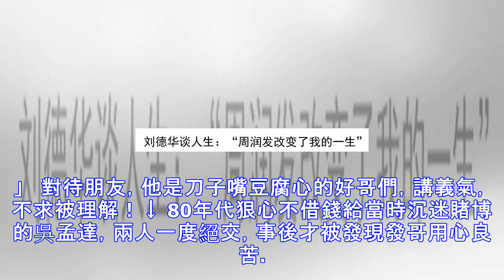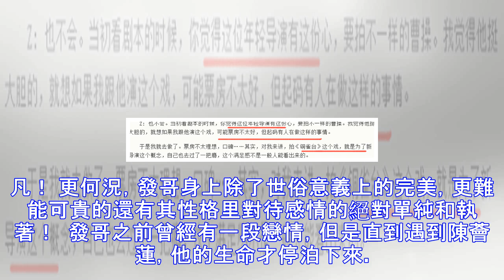周潤發在有生之年裸捐56億，寵妻30年卻膝下無子，直到妻子哭著說出真相.....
「發哥」周潤發與「發嫂」陳薈蓮結婚30年，一直恩愛如初，卻始終膝下無子，即使被問到不生小孩的理由，發哥也只以「做周潤發的小孩壓力一定很大」為由淡淡帶過。 太多人說過，發哥娶了陳薈蓮，虧了虧了，因為不但不漂亮，還不能生。 直到前兩日，發嫂接受採訪，哭著說出了真相，我們才明白這個演盡無數風流男子的發哥對妻子的愛有多深 原來他們是有過孩子的，而且是個可愛的女兒，當時周潤發很開心，嬰兒房、嬰兒床都準備好了，就差這個前世小情人降生於世了··· 那是1991年，因為陳薈蓮體弱，寶寶又不幸因臍帶繞頸導致窒息夭折。如今26年過去了，談起那個無緣見面的女兒，發嫂依然滿含熱淚：「當時懷胎7個多月時，突然覺得...
源: pixpo